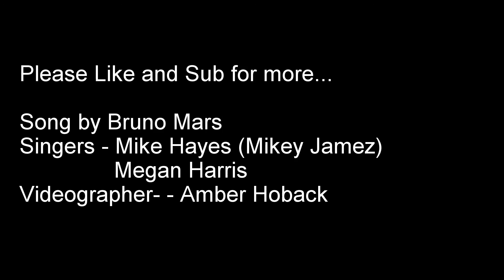Bruno Mars Locked Out of Heaven Acoustic Duet Cover - By Mikey Jamez Music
You are watching my Acoustic duet cover of Bruno Mars' - Locked Out of Heaven with my good friend Megan Harris. This is our second duet together, and it was more than amazing the second go round, we both hope you enjoy it and if you did.. be sure to like, sub, and comment about what we could potentially cover next as a duet.
Below are some of the equipment we used to record this..